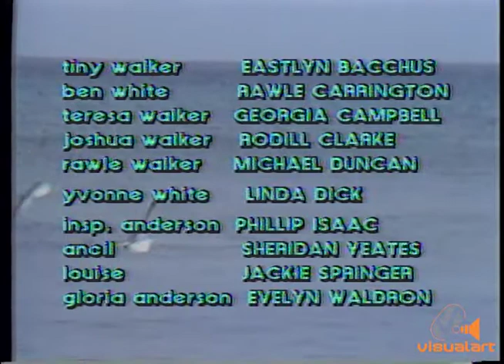Turn of the Tide - Part 3 - VA